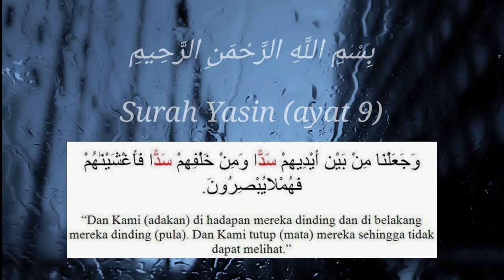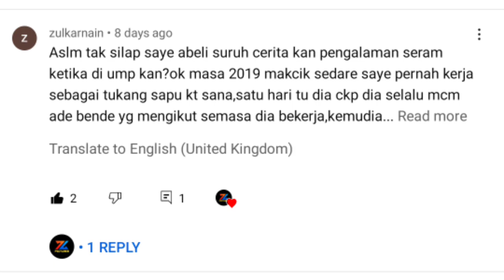SERAM ‼️ 3 Kisah Seram di UMP Pahang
Slm gaiss...😊

Kali ni abeli nak share dgn korang 3 kisah seram yang pernah berlaku di UMP Pahang. Kisah ini berdasarkan kisah dan pengalaman benar.

Gaiss !!! Abeli nak mintak tolong korang jangan skip iklan ye...terima kasih n korang memang gempouq !

⛔JANGAN DI KLIK BAHAYA❌❌❌
(Terima Kasih yg sudah Klik)😂🙏